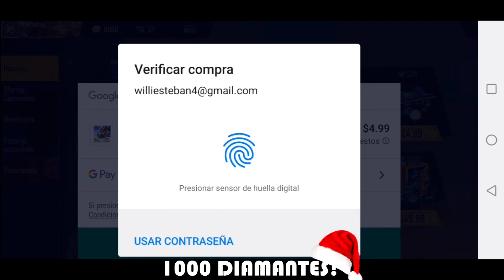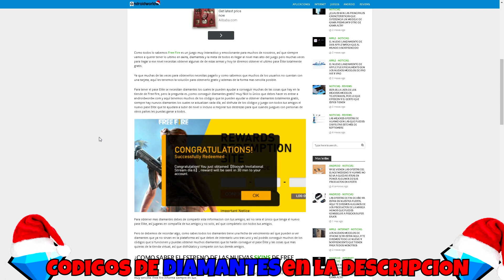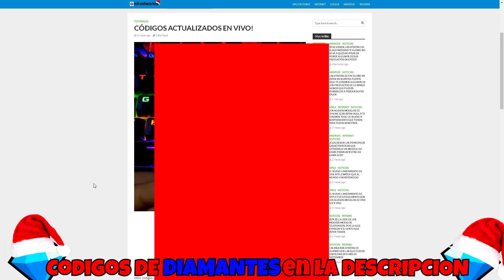YA! 2 NUEVOS CÓDIGOS PARA FREE FIRE HOY CÓDIGOS DE FREE FIRE 2020!! RECLAMA YA DICIEMBRE!!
🎁 Aquí El CODIGO: (Entra YAA!!)